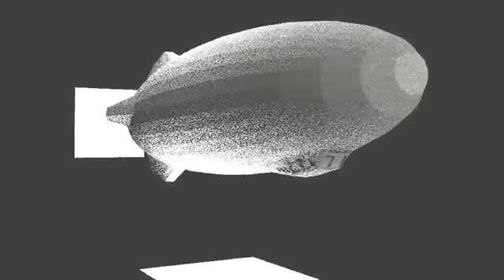Zeppelin Model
Another one of my side models that I animated using the free CG modeler Blender 2.69 on the Macintosh computers during my animation class at college. Hope you guy's enjoy this short video.